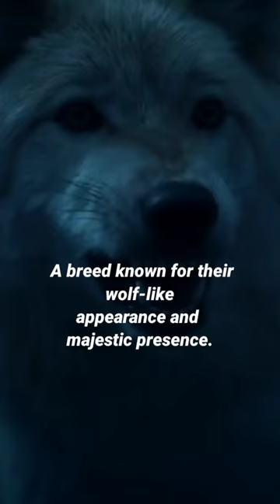In Game of Thrones direwolves weren't CGI. they were real.